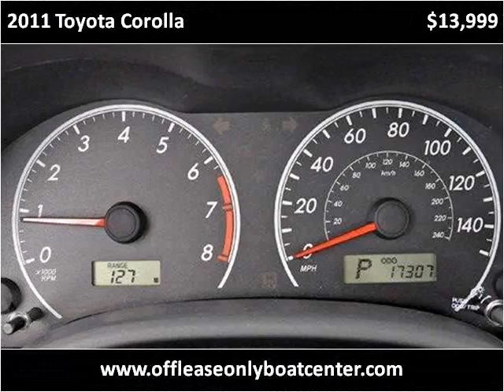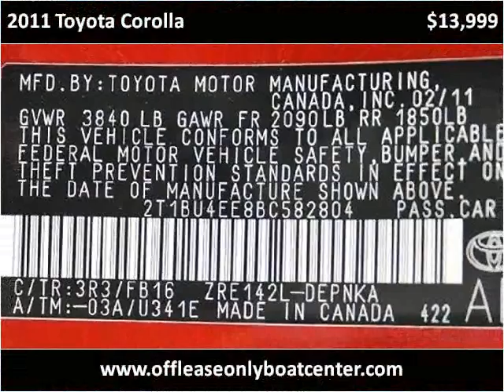2011 Toyota Corolla Used Cars Lake Worth FL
This 2011 Toyota Corolla is available from Off Lease Only .